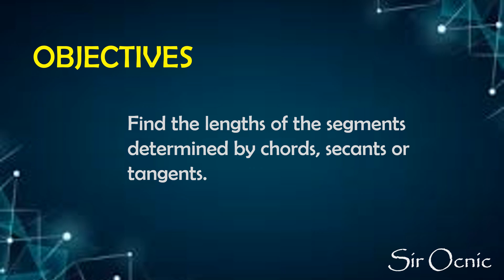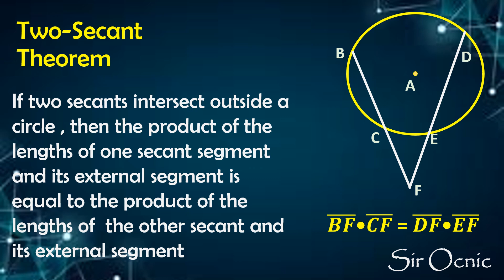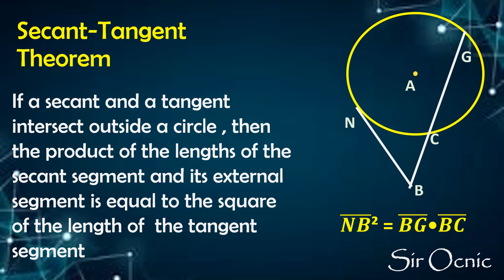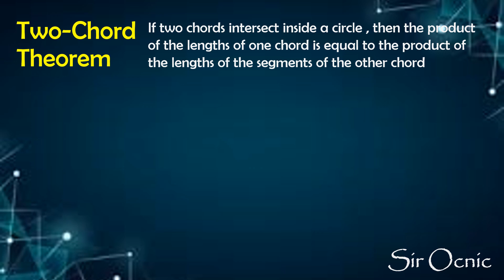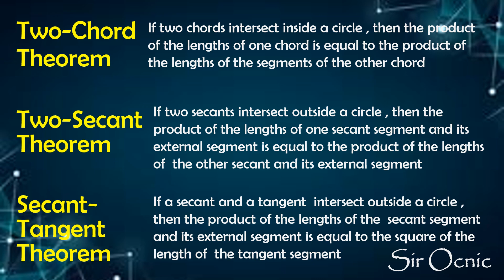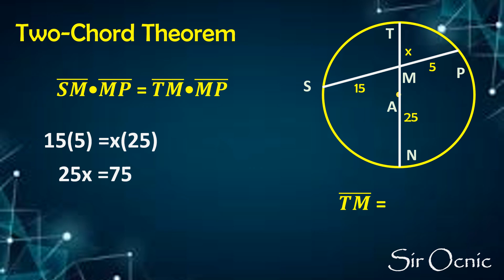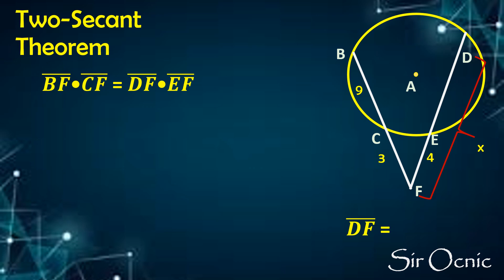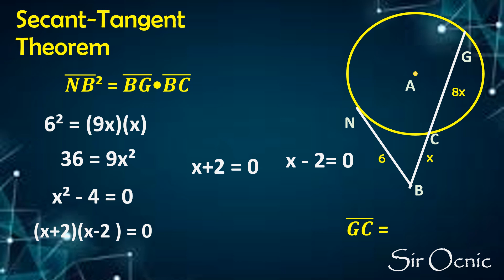G10_Q2_9_ Power theorems Math 10 l Sir Ocnic l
Power Theorems